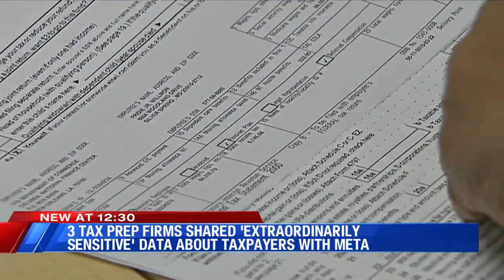3 tax prep firms shared 'Extraordinarily Sensitive' data about taxpayers with Meta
3 tax prep firms shared 'Extraordinarily Sensitive' data about taxpayers with Meta